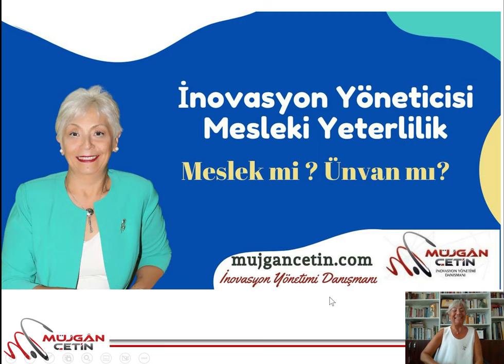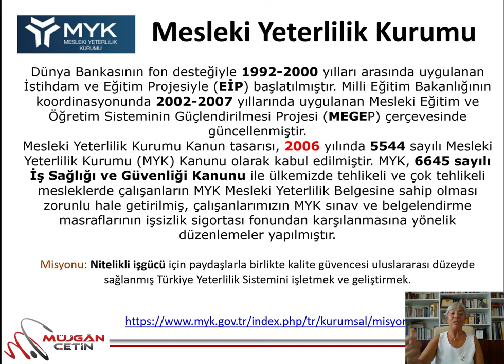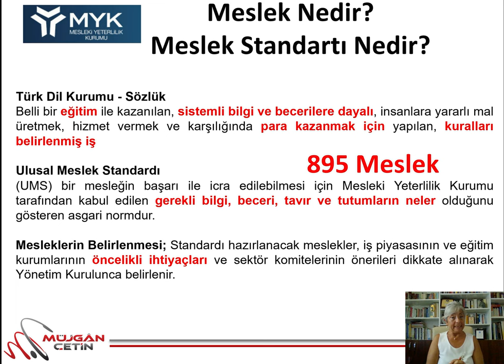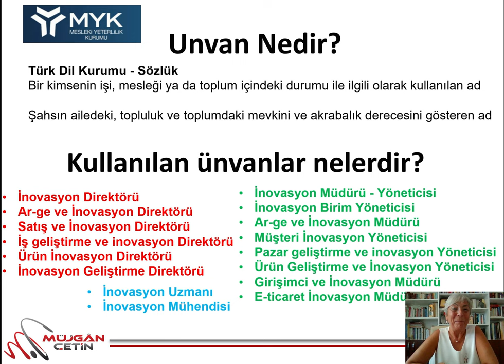İnovasyon Müdürü Meslek mi? Ünvan mı?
Bu videomda çalışmalarını yaptığımız İNOVASYON PROFESYONELLERİnden İnovasyon Müdürü'nün bir mesleği mi icra ettiği, yoksa bir ünvan mı taşıdığını tartışıyorum. İyi seyirler...

Teşekkürler.